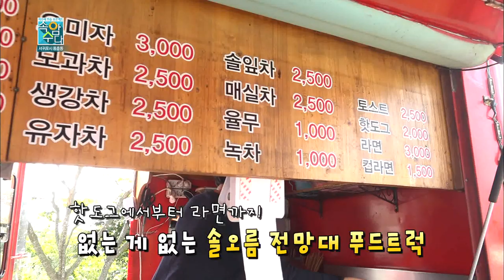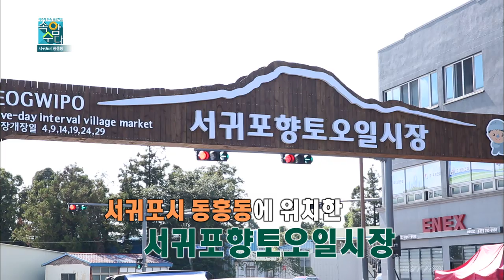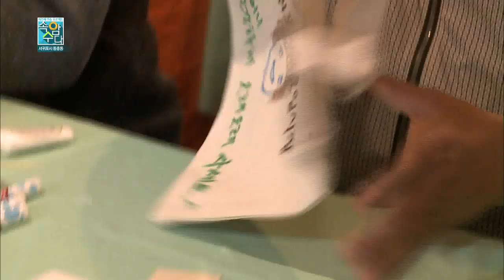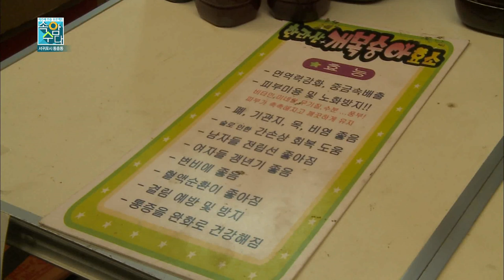속암수다 동홍동 1화